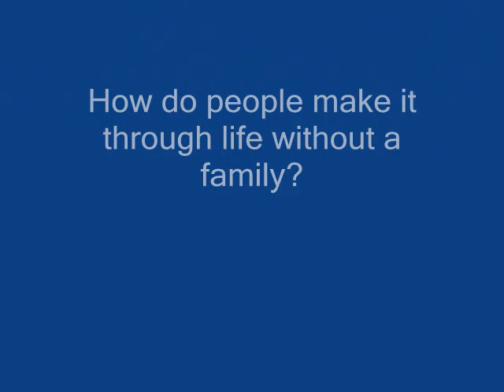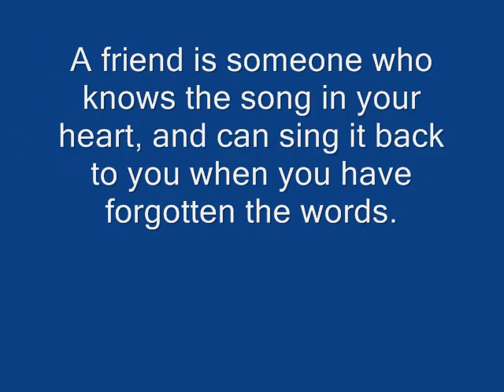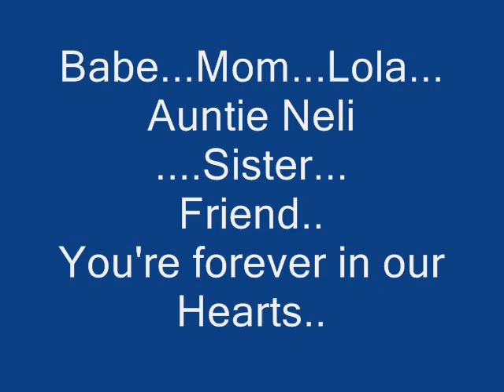Celebration of Nelia Part 4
Last segment including Nelia, her sisters, brothers, family, her in-laws and their families and her friends.